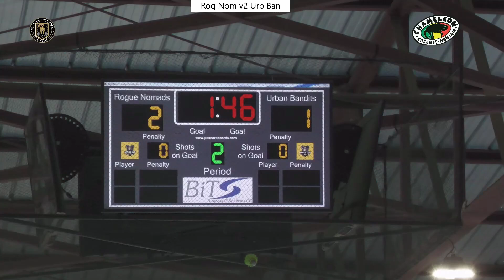Div3 Rogue Nomads vs Urban Bandits 1